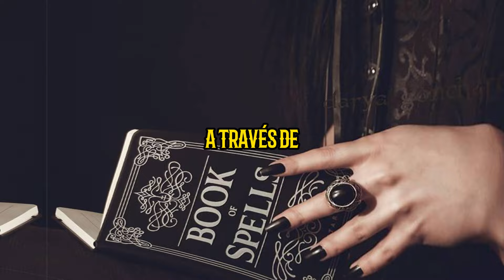CUANDO los HECHIZOS de AMOR salen MAL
Los amarres y hechizos de amor son prácticas mágicas utilizadas para influir en los sentimientos y las relaciones románticas. Estas técnicas tienen raíces antiguas y se encuentran en diversas culturas y tradiciones esotéricas. Los amarres, en particular, están diseñados para "atar" a dos personas emocionalmente, asegurando su vínculo afectivo y, en algunos casos, buscando que una persona se enamore o permanezca fiel a otra.

Existen varios tipos de amarres y hechizos de amor, que varían en complejidad y en los materiales utilizados. Algunos de los elementos más comunes en estos rituales incluyen velas de colores específicos (generalmente rojas o rosas), fotografías de las personas involucradas, cintas, y hierbas o aceites con propiedades amorosas, como la rosa, la lavanda y el jazmín.

Los rituales de amor a menudo implican la recitación de palabras de poder o encant